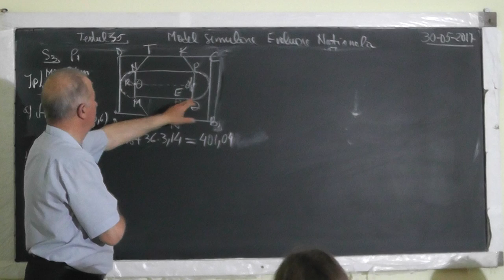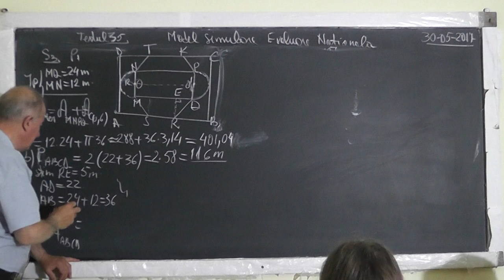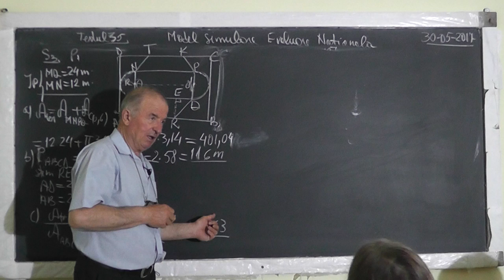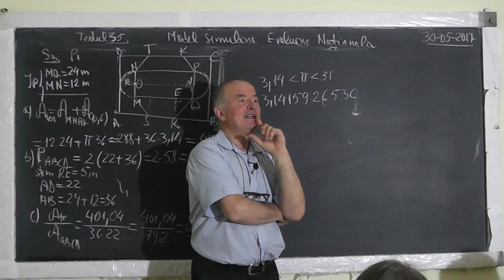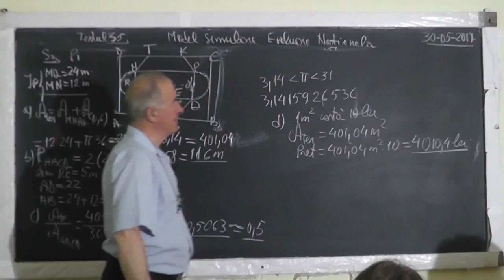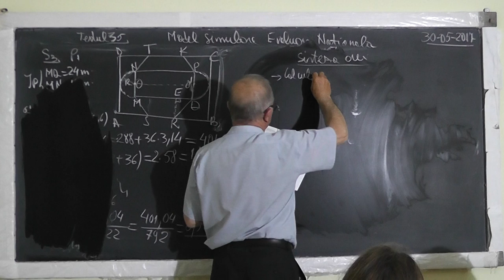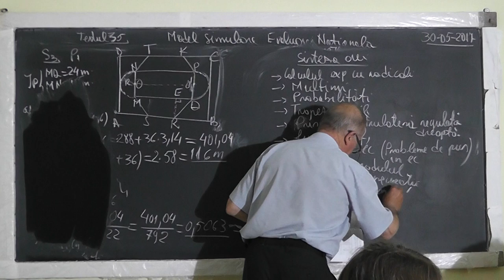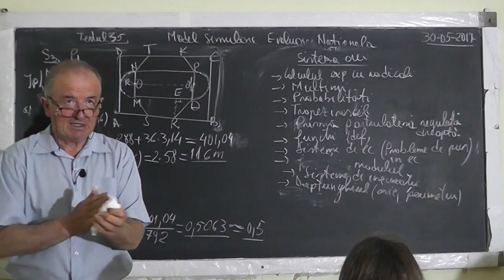3/3 1529 Clasa 8 Teste Evaluare Nationala: Radicali compusi Probabilitati Functii Modul Ecuatii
Aceste lectii sunt SUSTINUTE de VOI si daca va sunt utile, as aprecia un Like, Share, Comment - In aceasta lectie de matematica pe care o puteti vedea in direct si pe rezolvam teste pregatitoare pentru examenul de evaluare nationala la clasa a VIII-a. Din cuprins: Calculul unei expresii cu radicali, Radicali compusi, Multimi, Probabilitati, Trapez isoscel, Aria laterala pentru o prisma patrulatera regulata dreapta, Functii, Sisteme de ecuatii, Probleme de pus in ecuatii, Sisteme de inecuatii, Modulul, Dreptunghiul (Arie si Perimetrul).
- VIDEO MATEMATICA cu Proful Online sau cautati pe Google: profu online Ioan Ursu